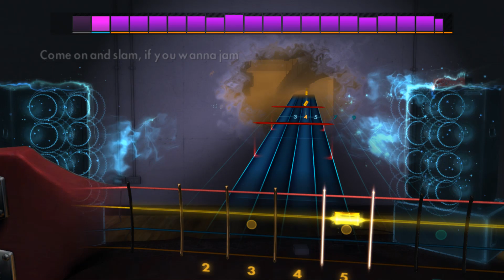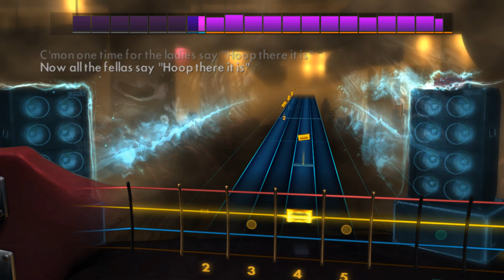Quad City DJs - Space Jam (Bass) Rocksmith 2014 CDLC